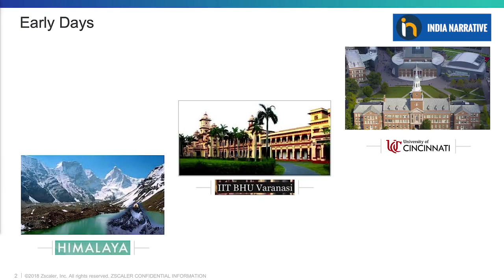Success Story Of Jay Chaudhry | Indian American Billionaire | Zscaler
From studying under a tree in Himachal to becoming one of the world’s top billionaires and India’s top ten richest people, this is the story of Jay Chaudhary. He and his family owns 45% of the Nasdaq listed cybersecurity firm Zscaler, which is worth $28 billion today. 62 year old Indian American Chaudhry’s estimated net worth is $13 billion. Watch his journey of success.